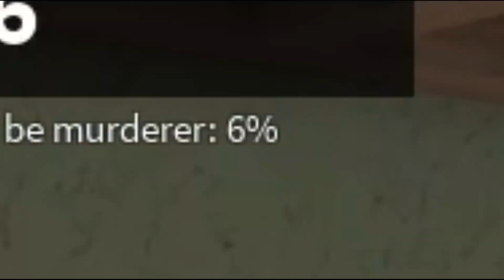Murderer Rounds Only (Halloween Edition)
Only murderer rounds while playing the Halloween update.